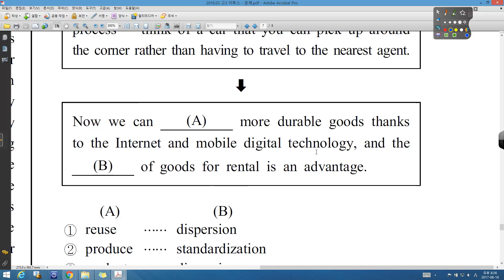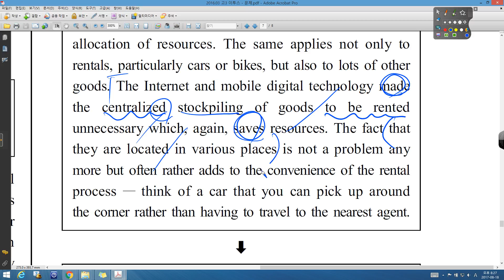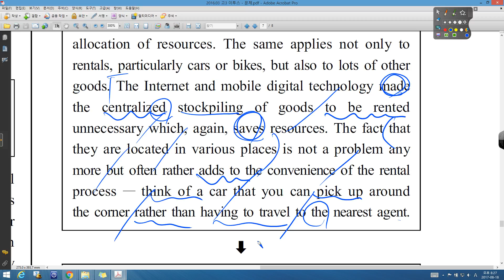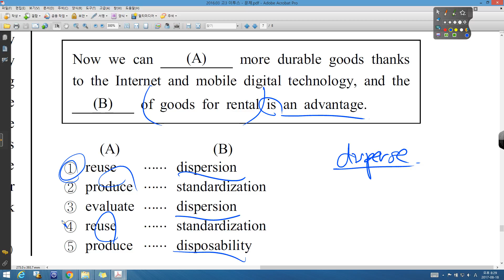2016 03 고3 비상 40번 문제풀이